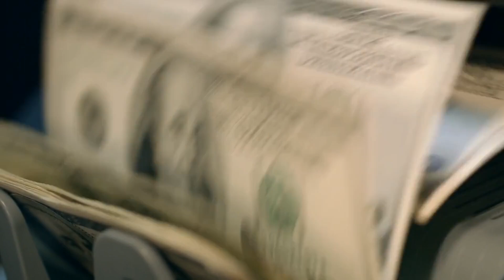Does it really make sense to go to Mars?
In this episode, we delve into the red, dusty depths of the Martian dream, fueled by the world's richest tech moguls. Is colonizing Mars really the next big step for humanity, or are we just seeking to escape the problems we've created here on Earth? From the technological triumphs and tribulations of this endeavor to the social and economic implications, we explore it all with a healthy dose of skepticism, cynicism, and, of course, a sprinkle of humor. Will the Red Planet be our salvation, or should we focus on making our Blue Marble a better place? Buckle up for a cosmic journey of wit and wisdom as we tackle the question: Does it really make sense to go to Mars?